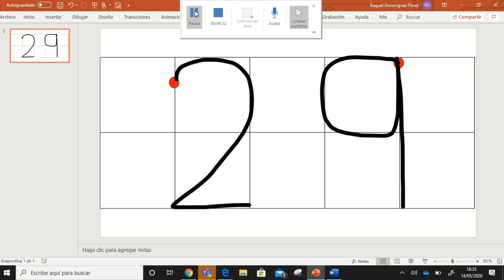Las Tablas 3º EI Vídeo grafía del numero 29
Vídeo grafía del número 29